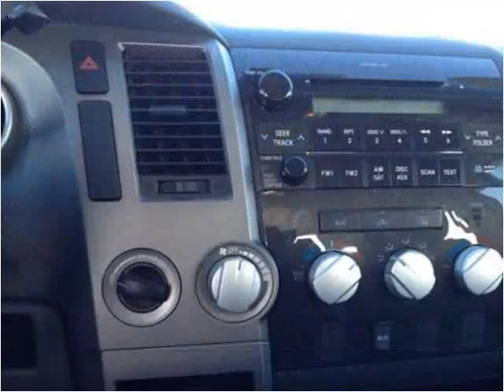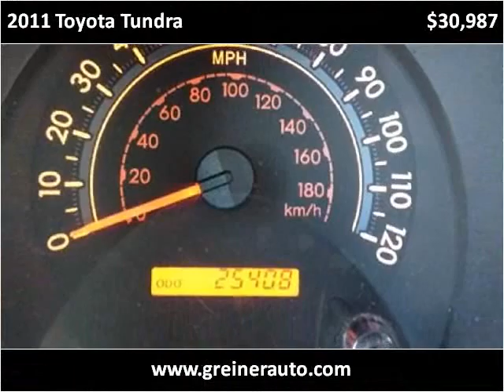2011 Toyota Tundra Used Cars Casper WY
This 2011 Toyota Tundra is available from Greiner Buick GMC Cadillac.